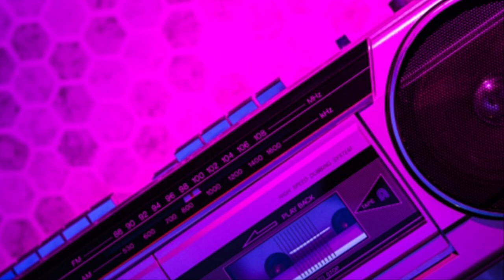Emotional Freestyle Type Beat - "RHYTHM" | New RNB Instrumental 2021/2022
BEAT NAME/TITLE: RHYTHM

BPM/TEMPO: 95

CAMELOT/KEY: 5A/C Minor

MOOD: Emotional

STYLE: Freestyle

GENRE: R&B

PROD. EMP

NEW DATE - 8/17/2022

SOFTWARE (BandLab)